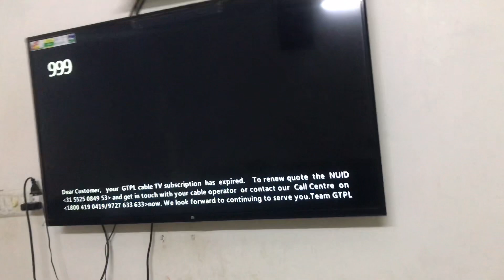Movies 🍿 Day 8